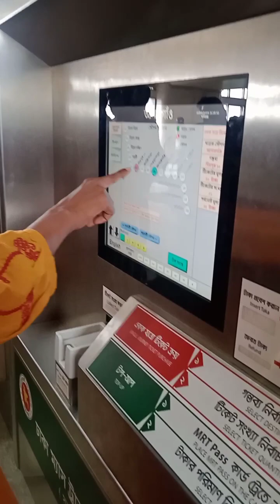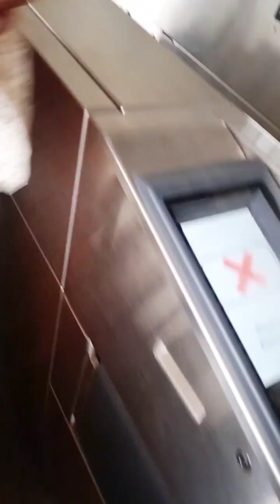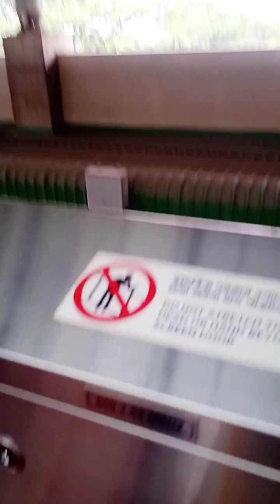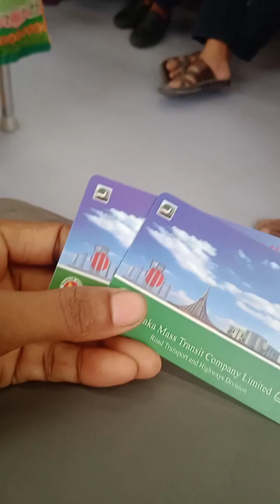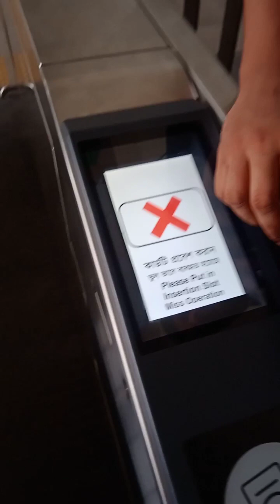Traveling metro rail Bangladesh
metro rail